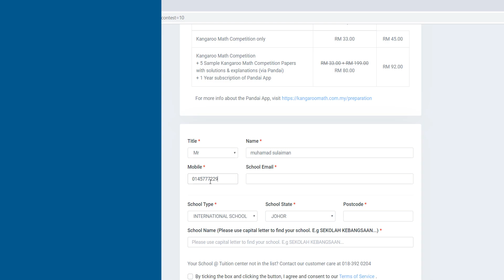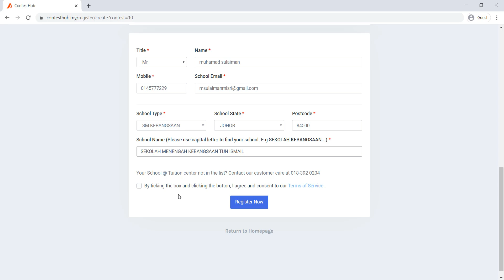1. Register competition using Contest Hub